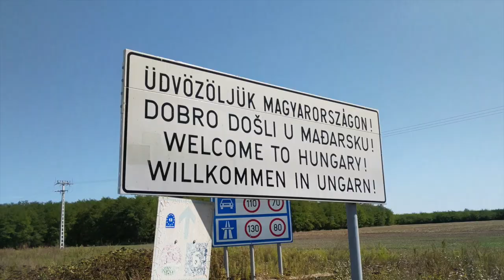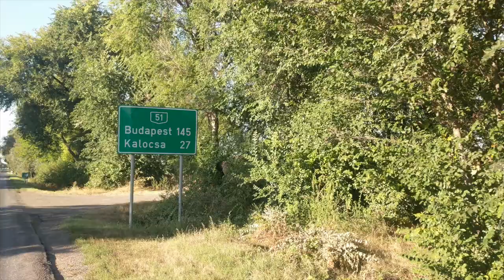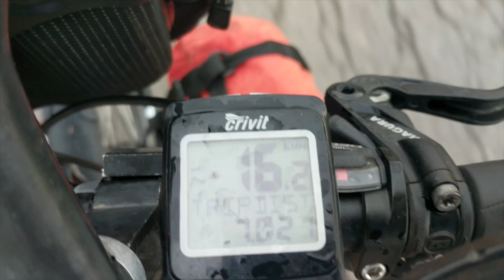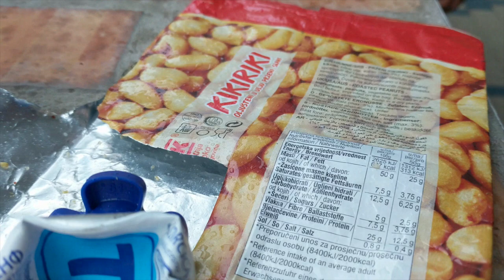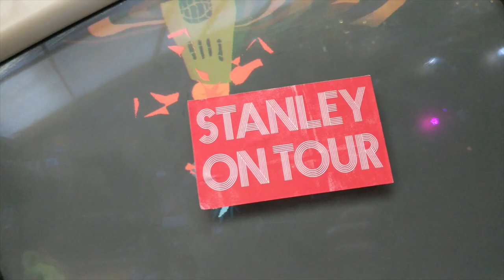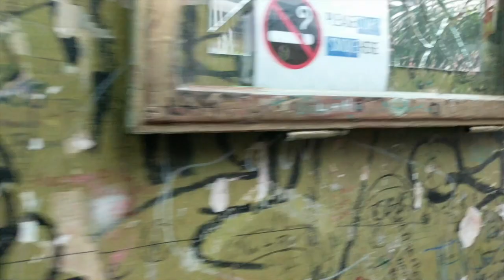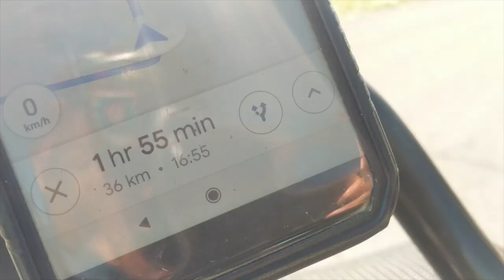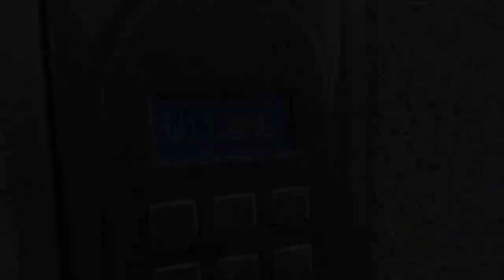A tale of five countries Serbia, Hungary, Slovakia, Czech Republic, Poland Bike tour in Europe ep.8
This is the last vlog of our Europe bicycle tour in summer 2019. In this Episode we cycle briefly in Serbia befrore we enter Hungary. Here we experience one of the worst days of cycling as we encounter extremely bad roads and reckless drivers. Two cars smash their windors right beside us on the road while one of the cars tries to overtake us. WE keep cycling and arrive beautiful Budapest where we spend a few days exploring. from there we follow the Danube river to bratislava, slowakia and continue accross Czech Republic into Poland, our last stop of this years journey.

Timeline & Itinerary:
00:00 Introduction
00:09 Serbia
01:23 Hungary
16:34 Slovakia
20:18 Czech Republic
24:50 Poland
26:13 End

Filmed with Pixel XL

GEAR LIST:

Fahrradmanufaktur
Ortlieb
Crosso
MSR Dragonfly
Vango
Naturehike
Seatosummit
Victorinox
Xiaomi
Mapsme
Schwalbe
Shimano
Magura
Ledlenser
Topex
Tubus